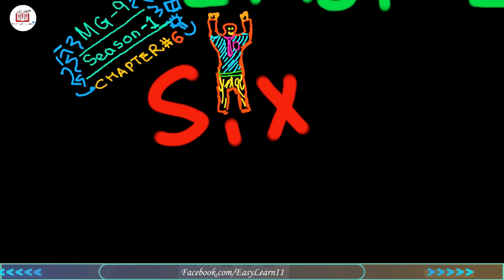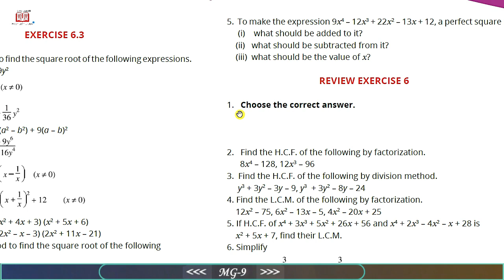MG-9 Episode#174 | Exercise 6 Final Exercise of CH#6 | Math for 9th class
Complete exercise six of chapter six.
This is the largest free 9th class Mathematics Course. Watch daily at 10 AM PST only on Easy Learn HD.